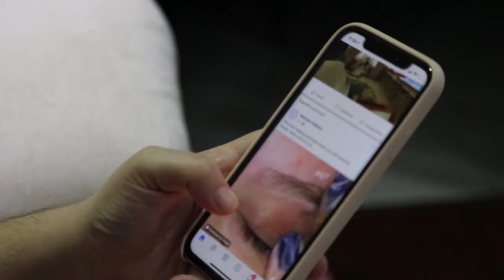Reliance Jio IPL 2024 Plans Explained in Short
Reliance Jio has introduced a new plan Rs 49 prepaid plan for Jio subscribers to watch Tata IPL 2024.

Further, there are more existing plans that the telco is offering customers so that they can watch Tata IPL 2024.

In this video, we have explained these plans.